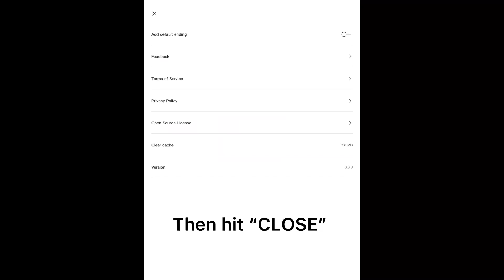tut for capcut users! (watch just bc)